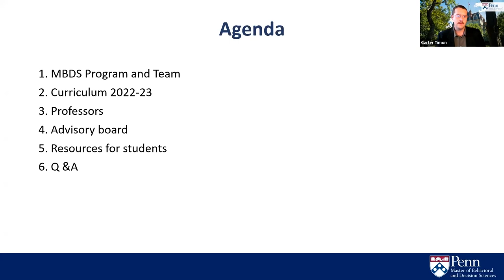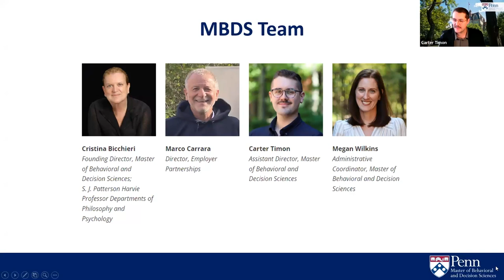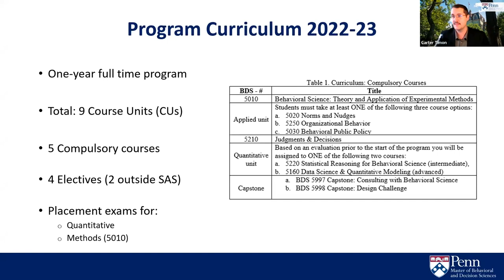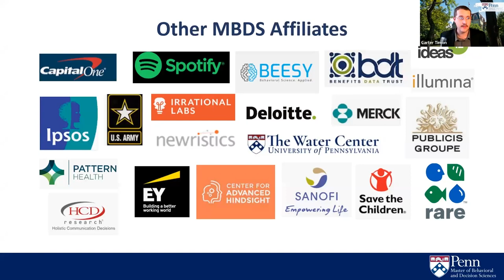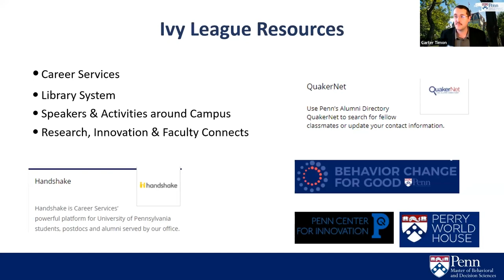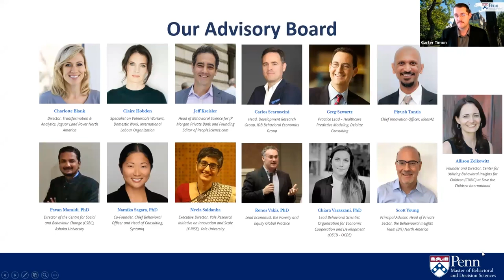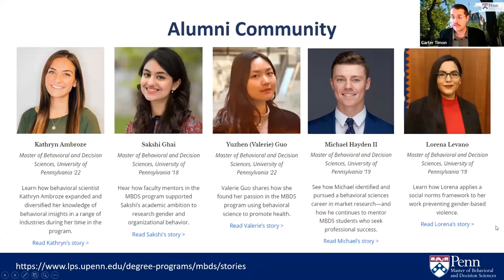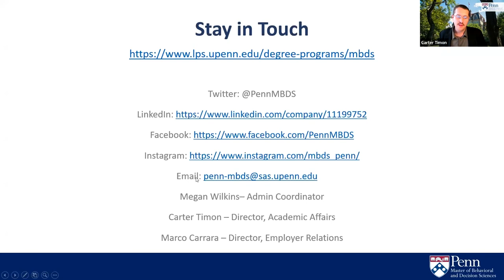Master of Behavioral and Decision Sciences Virtual Information Session - October 2024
Get an overview of Penn's Master of Behavioral and Decisions Sciences from Assistant Director Carter Timon and the MBDS program team. Learn about our curriculum, University resources, students and alumni, and the application process.

For more about Penn's Master of Behavioral and Decisions Sciences program,